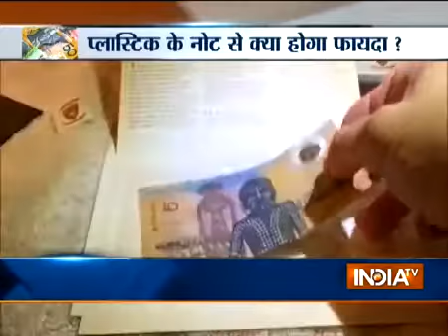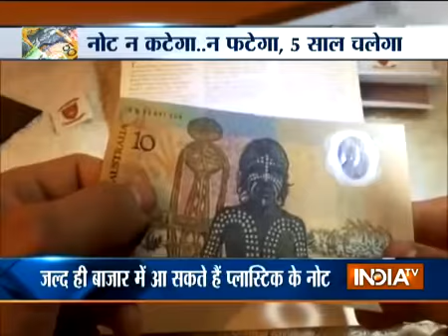Modi sarkar la rhi he plastic ki note. Nye note ko ek bar jarur dekhe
Es krensi se logo jali noto se bchav hoga or desh ek vikash ki or jayega yah he hmare modi sarkar ki yojna